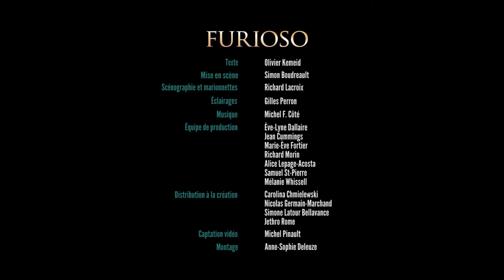Furioso (Bande annonce) - Théâtre de l’Œil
Pour jeunes de 8 à 12 ans
Théâtre de l’Œil
Texte : Olivier Kemeid
Mise en scène : Simon Boudreault